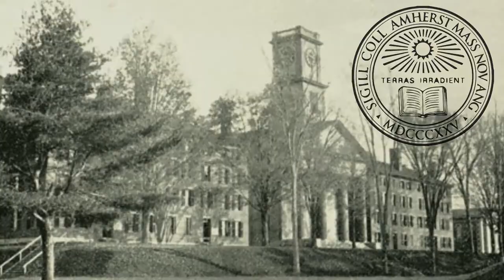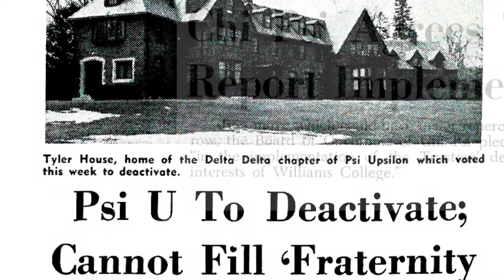Williams: History and Traditions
Learn about some of the history and traditions of Williams College.